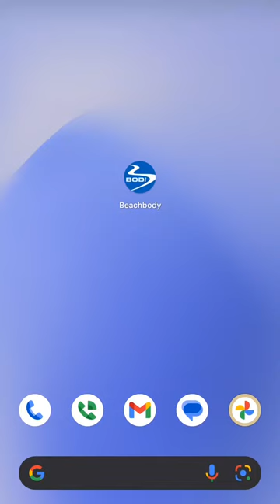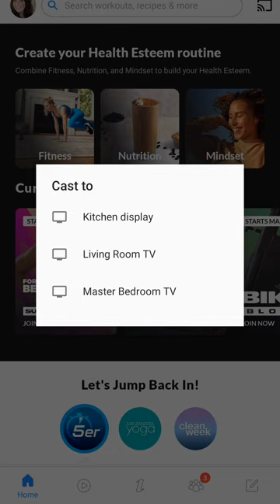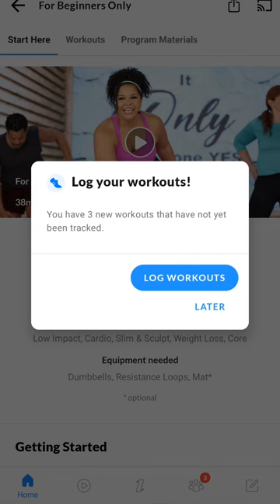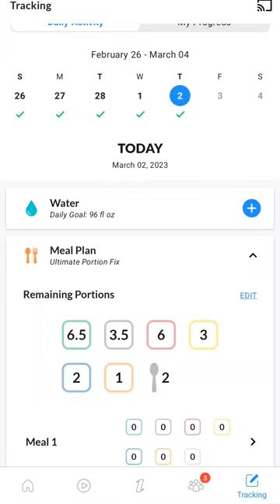How to stream your BOD and BODi workouts from the Beachbody on Demand app